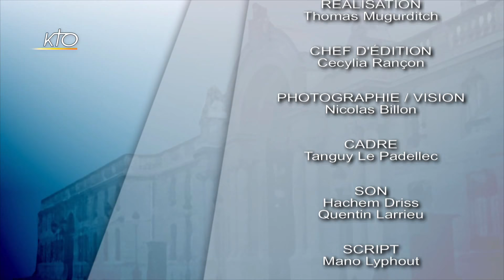Thomas Mesnier - Face aux Chrétiens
Invité de l´émission Face aux chrétiens, un partenariat de KTO, La Croix, Radio Notre Dame et RCF, le député LREM de Charente Thomas Mesnier, médecin de 32 ans a commenté les dernières recommandations du Comité consultatif national d´éthique ainsi que le plan santé récemment présenté par le gouvernement.

Après avoir souligné que l´éthique est « un questionnement qui doit tenir compte à la fois des avancées scientifiques et des limites que l´on se fixe pour ne pas faire n´importe quoi » il a évoqué l´ouverture de la PMA aux femmes seules ou en couple homosexuel.

Procréation : Il n´y a plus de modèle unique pour élever un enfant.
Interrogé sur l´absence d´un père pour élever un enfant, Thomas Mesnier a déclaré : « Il n´y a plus de modèle unique mais un contexte de famille plurielle. L´essentiel est de mettre le projet d´un enfant dans un projet d´amour. L´essentiel, c´est l´amour. Lorsque le projet d´amour est là, les enfants se développent du mieux qu´ils le peuvent. »

Fin de vie : Rester sur la loi Claes-Léonetti
Concernant la recommandation du CCNE de ne pas aller plus loin que la loi actuelle dans le domaine de la fin de vie, le député LREM de Charente s´explique : «  Il ne faut pas toucher à la loi Claes-Léonetti. Mais il y a encore beaucoup à faire en matière de soins palliatifs et ce sera abordé l´an prochain dans une grande loi sur la dépendance. »

Les déserts médicaux : pas de solution avant 10 ans.
Après s´être interrogé sur le remboursement de l´homéopathie et après avoir abordé la question du remboursement intégral, d´ici 2020, des lunettes et des prothèses auditives et dentaires, le député LREM a dit que « les retraités qui perçoivent entre 700 et 1000 euros par mois pourront obtenir une mutuelle pour un euro par jour. »
Puis il a abordé la question des déserts médicaux. «  La réforme du numérus clausus ne donnera un effet que dans dix ans. D´ici là il y aura chaque année davantage de départs à la retraite que d´arrivées de jeunes médecins. Il faut donc optimiser le temps médical avec un nouveau métier, celui des assistants médicaux qui s´occuperont des patients avant l´examen médical proprement dit par le médecin. »